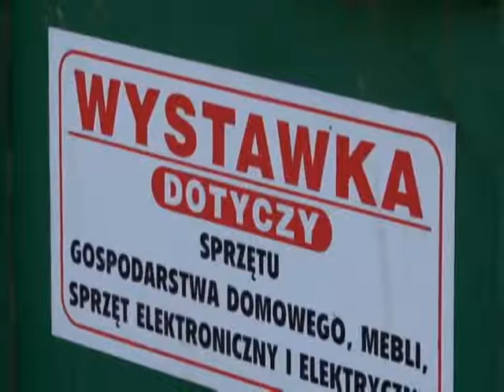Nie do lasu...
W Lubaniu trwa akcja wywozu na składowisko miejskie zbędnych przedmiotów gospodarstwa domowego. Odpady pozostawione po terminie nie będą odbierane. To szansa na pozbycie się niepotrzebnych rzeczy, do tego -- bezpłatnie.